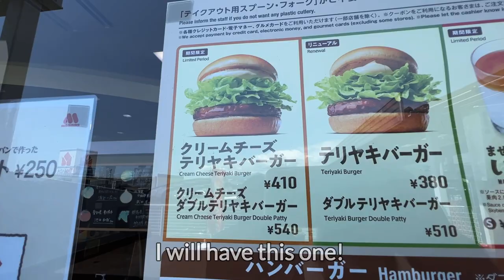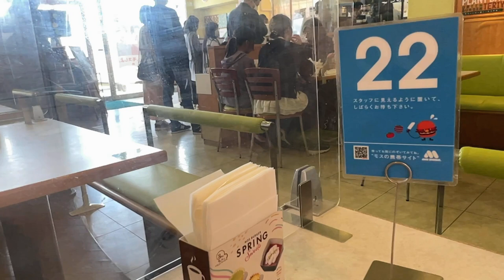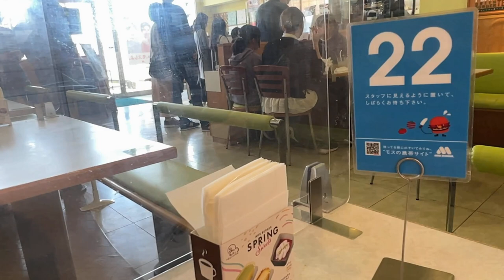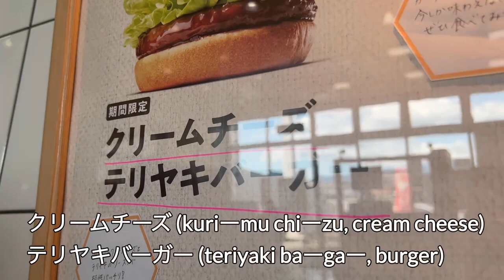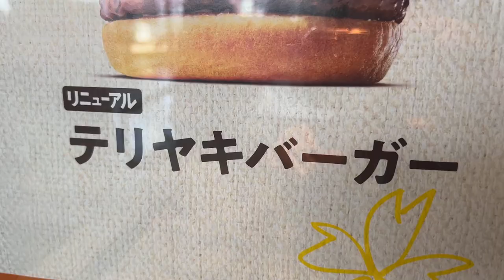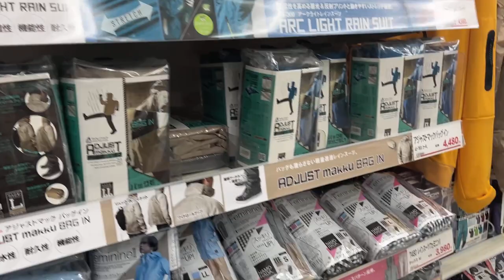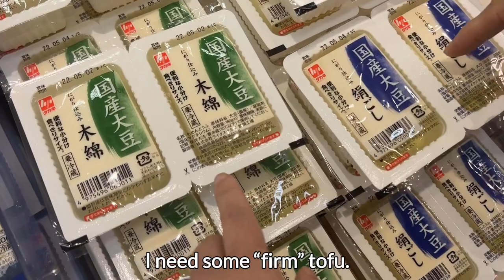JAPANESE HUBBY TRIES VEGGIE BURGER🌱 (with commentary of Neville’s Biblical Language)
Today for lunch, hubby and I go to Mos Burger. He tries a 100% plant-based burger (made with soybeans, konnyaku and cabbage) and I get the beef teriyaki burger with cream cheese and lettuce. And a matcha vanilla shske. We’re all in firva resl treat!

We will also explore Neville’s 1968 lecture “Biblical Language” “Try ruling as God! Knowing that all things are possible to your imagination, imagine something that your reason and senses deny, and see if it works.”